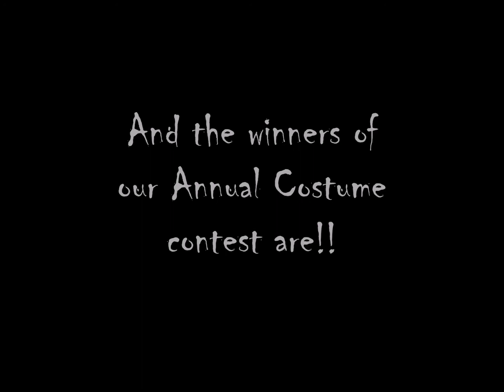2017 halloween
Description